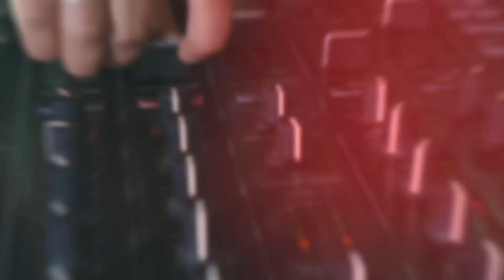Los Grillos de San Luis - Jaripeo Ranchero / 2019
Jaripeo Ranchero, es lo nuevo 2019 de LosGrillosDeSanLuis
Visítame en Dj Alfonzin

Nuestra Página Web Para Noticias, Estrenos, Exclusivas de la Música Norteña de tus Artistas Favoritos.